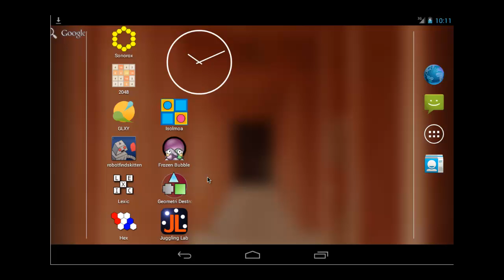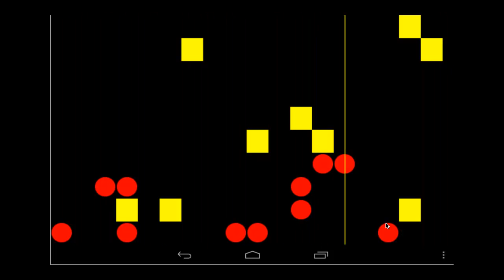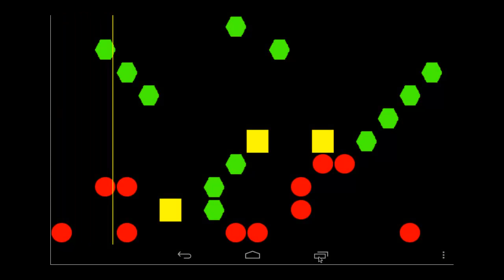Open Source Android Apps: Sonorox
Demo of Sonorox